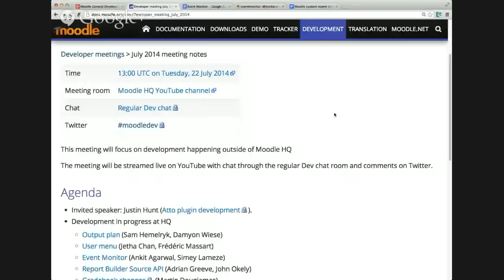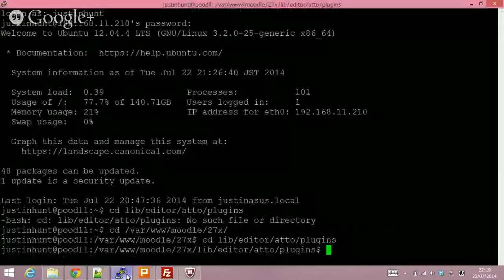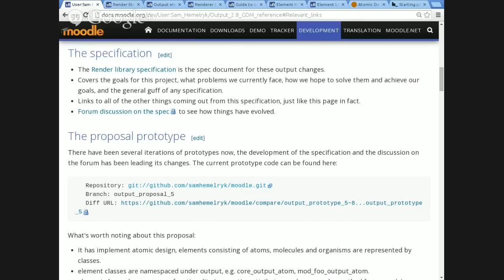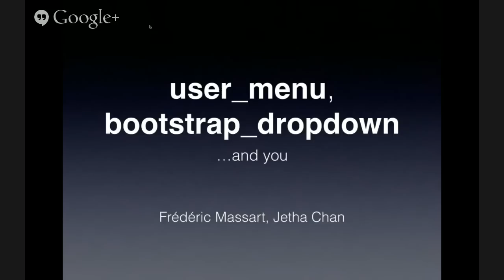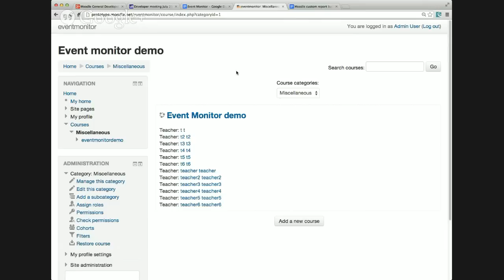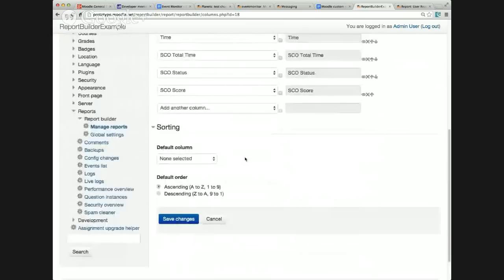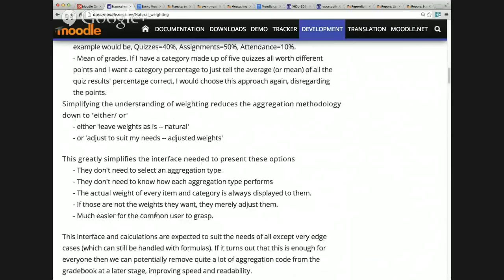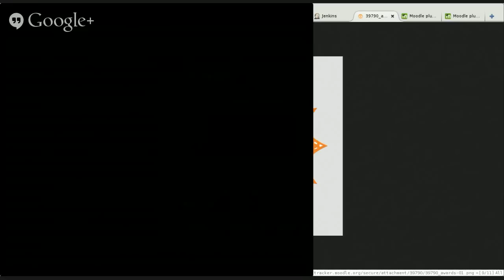Moodle General Developer meeting - July 2014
Join us as we chat about Moodle development happening outside of Moodle HQ as well as development in progress at Moodle HQ. The meeting will be streamed live on Youtube with chat through the regular Dev chat room and comments on Twitter using moodledev .
(Note: we will not be using the Q&A feature in Google's HOA)